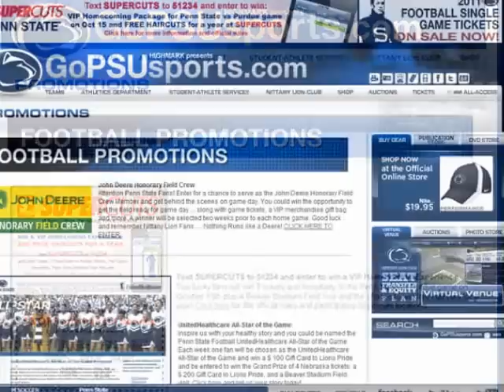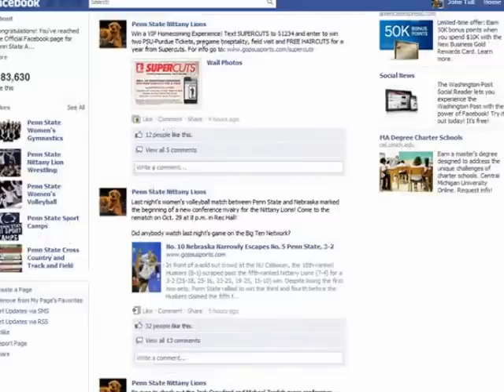2011 PENN STATE FOOTBALL-SUPERCUTS TEXT TO WIN PROMOTION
This is a recap of the 2011 Penn State Football Supercuts Text to Win Promotion. This piece contains pictures, graphics  and videos of various marketing elements used to activate the partnership.  I mixed in some great Steve Jones play by play calls at the end. Thanks to Supercuts, PA for partnering with the 2011 Penn State Nittany Lions.